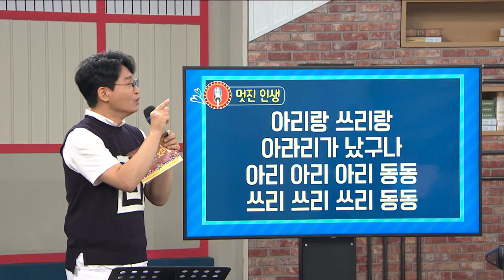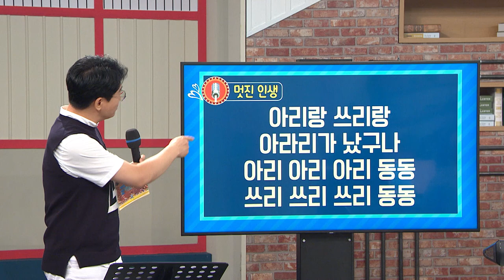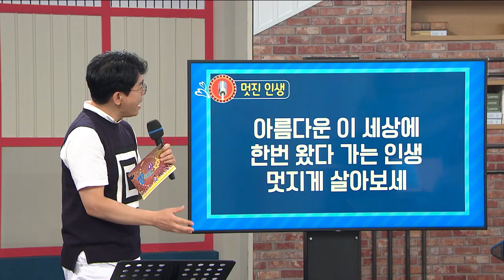[갈치도이노래] 이대원&강태관 이 조합 뭐야 뭐야~🤩